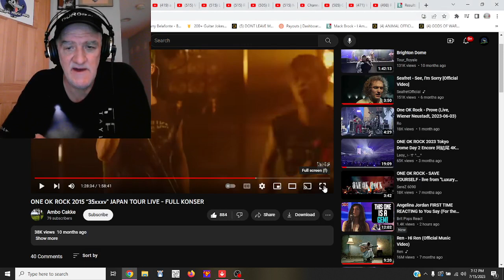ONE OK ROCK SUDDENLY 2015 “35xxxv” JAPAN TOUR LIVE REACTION